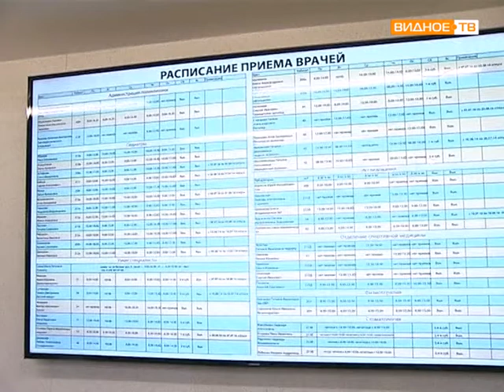Детская поликлиника города Видное – номинант регионального конкурса